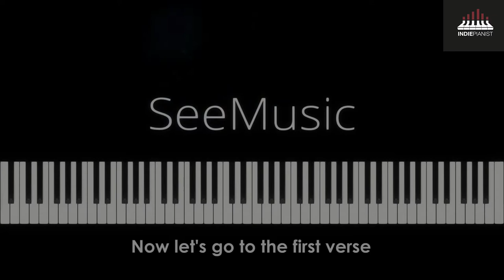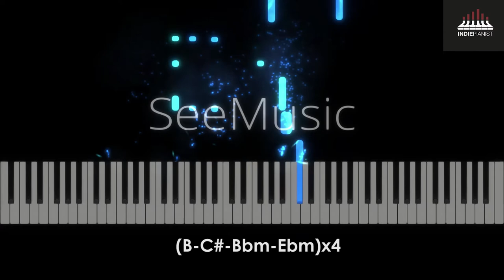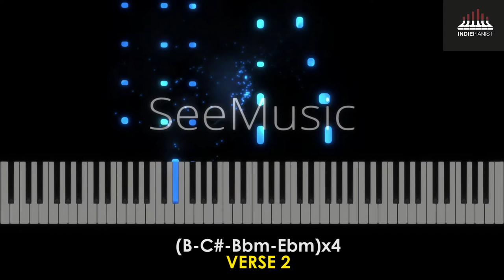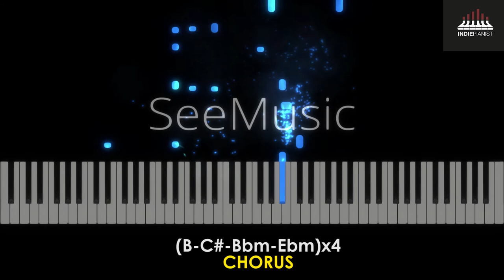Dayglow - Close to You (Piano Tutorial)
1. Opening (00:00)
2. Intro (0:23)
3. First Verse (0:53)
4. Pre-chorus (1:37)
5. Chorus (2:19)
6. Second Verse (3:09)
7. Chorus (3:48)
7. Outro (4:20)
8. Ending (4:55)

First tutorial of 2021! An amazing song by @Dayglowband